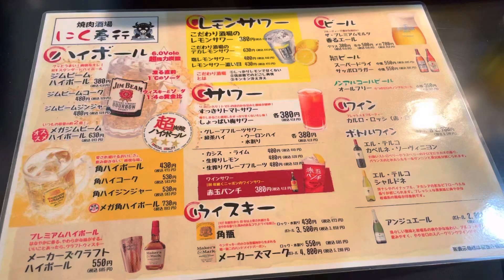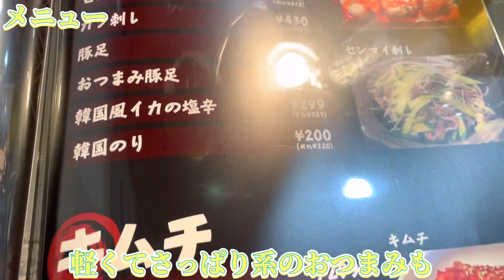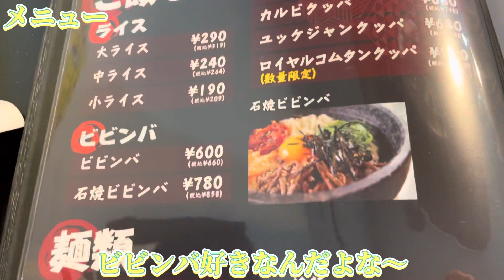【足利市】焼肉酒場にく奉行💚Open間もない焼肉店に初潜入🥺👌特選のお肉からリーズナブルなものまで😍肉めっちゃ美味い😍✌️〆のご飯系や麺類系の旨さにびびった🤤👏レベル高めの焼き肉店🥩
焼肉酒場にく奉行太田店様
住所/群馬県太田市飯田町1378 最上ハイツ203
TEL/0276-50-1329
定休日/月曜日
営業時間/日】17:00〜24:00
【火〜土】17:00〜2:30

日曜営業

焼肉酒場にく奉行様Instagram💚

太田店💚